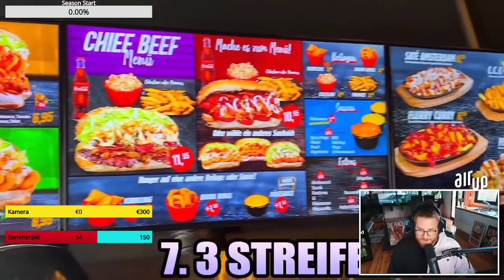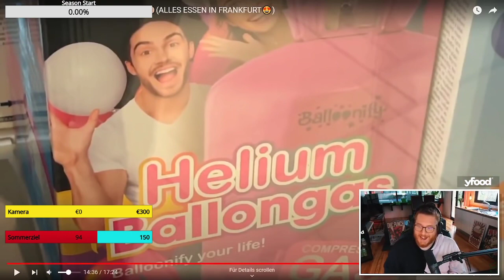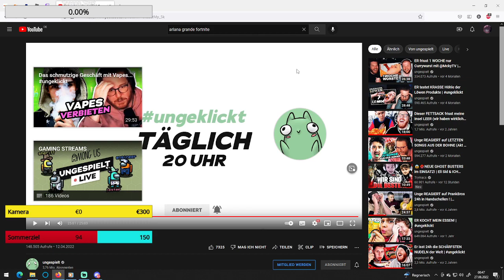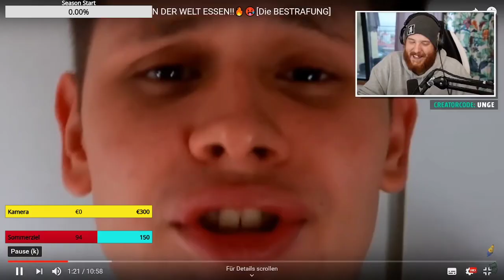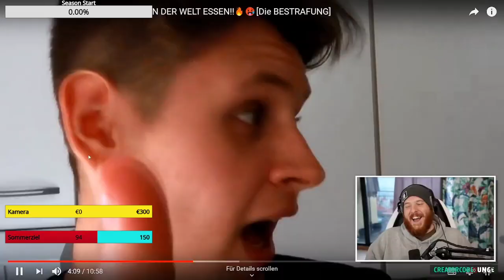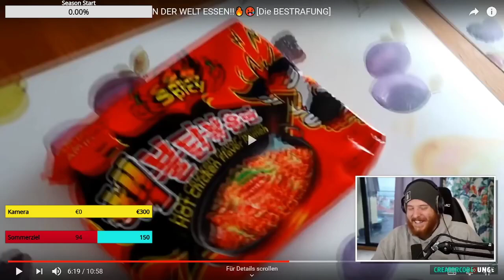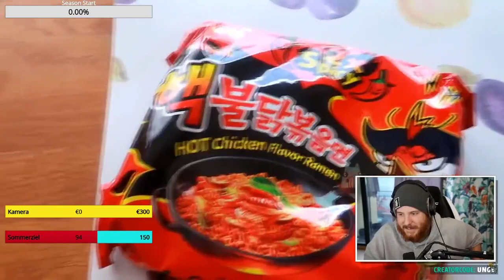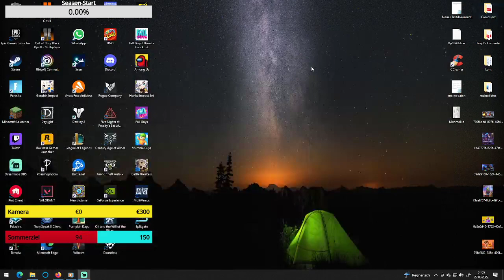Highlight: Road to Level 100 + Fortnite und Valorant and Just chatting erster Stream Wieder